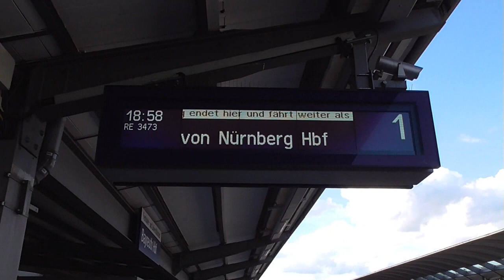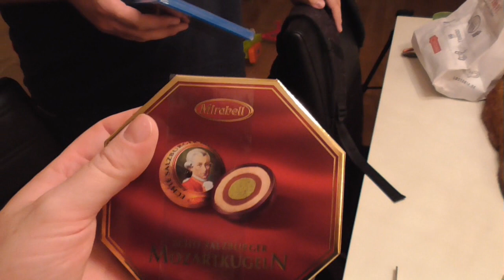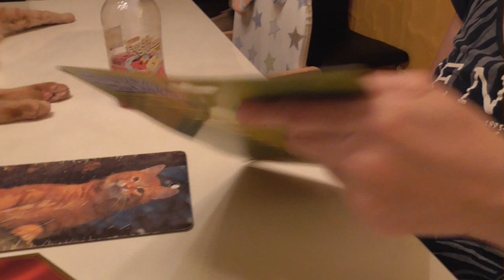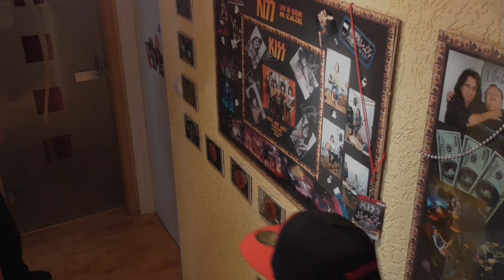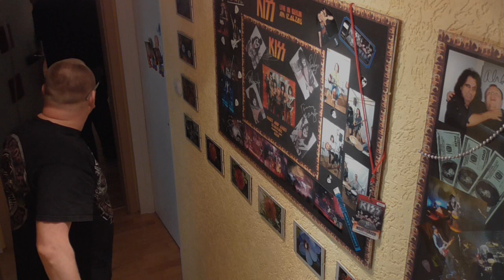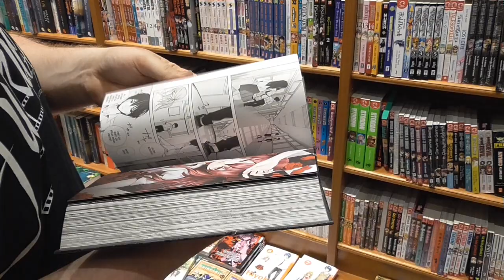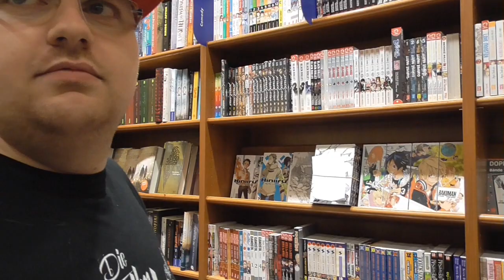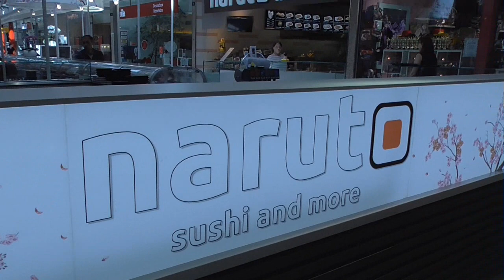Vorhees Herberge #5 - Besuch von Robin´s Film Lounge + Special Guest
Heute gibt es ein neues Vorhees Herberge Video von mir!

Der Robin von Robins FilmLounge war für zwei Tag bei mir zu Gast in meiner Wohnung.

Was wir in diesem zwei Tagen erlebt haben, erfahrt ihr in diesem Video :D Es war eine richtig schöne Zeit mit ihm und die Zeit verging wie immer viel zu schnell!! Aber nun seht selbst!

Ich hoffe euch gefällt, das Video mit uns.

Vielen Dank lieber Robin für diese tolle Erfahrung und schön das du bei uns warst, ich hoffe du hattet ein bisschen Spaß bei uns und ich hoffe das wir uns bald wiedersehen!

PREIS: unbezahlbar

Euer Vorhees82